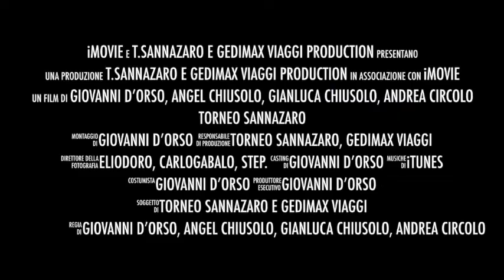Blue Tigers Gedimax